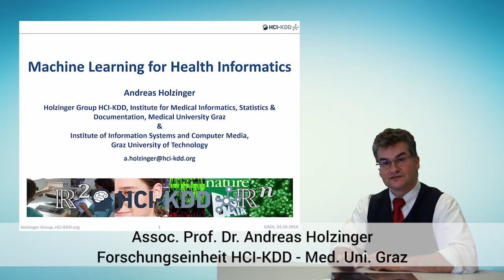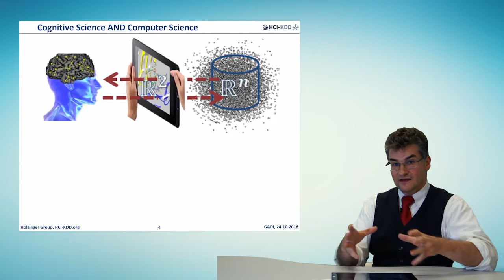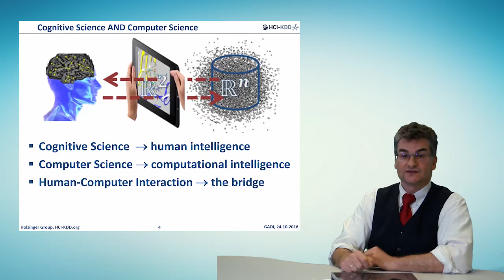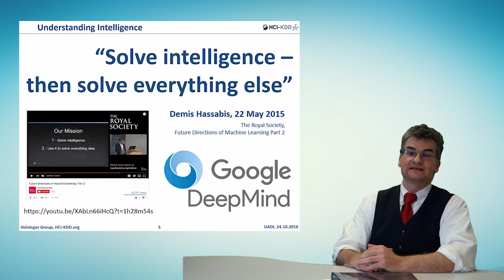[GADI] Machine Learning for Health Informatics - Andreas Holzinger